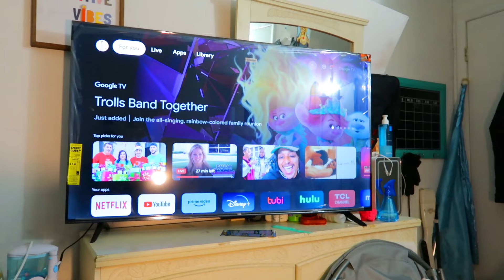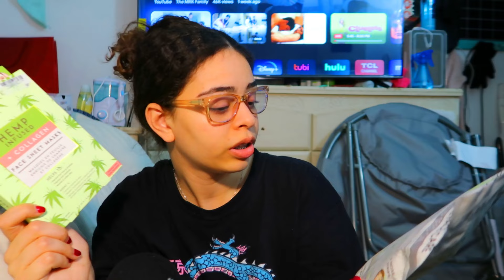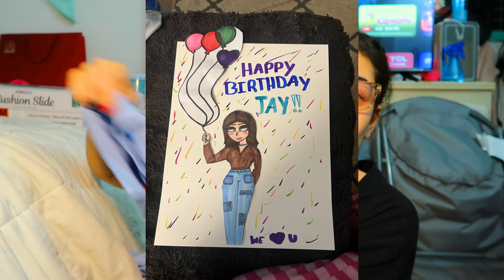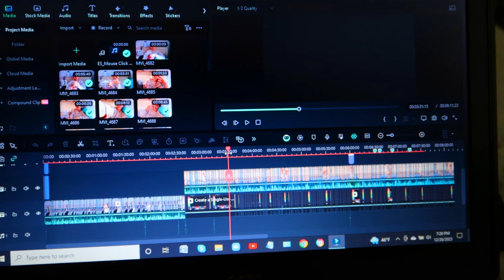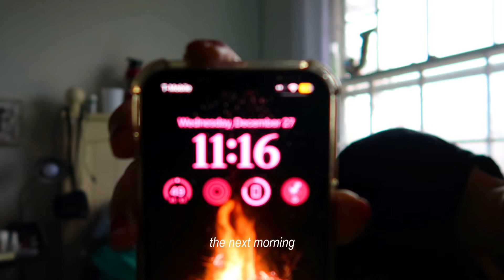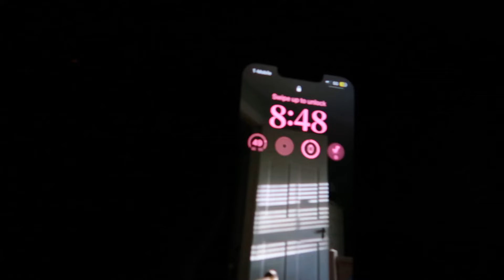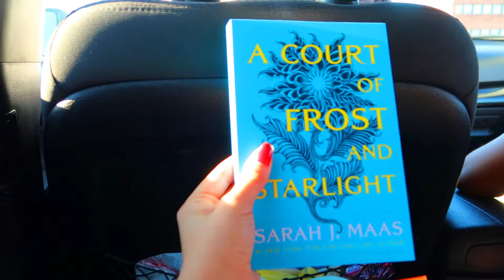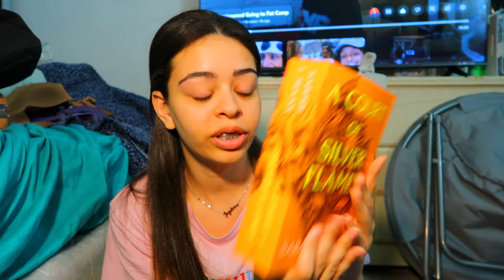The Aftermath of Christmas! 🎄✨ - christmas haul, sister’s birthday, New Years , editing, etc.-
And Thank you for being here! ♥️

♥️ amazon wishlist

Free Music for Videos 👉 Music by Damien Sebe - under the rain
Free Music for Videos 👉 Music by Mr. Jello - A Kiss Goodbye
Free Music for Videos 👉 Music by Mr. Jello - Alone in the streets